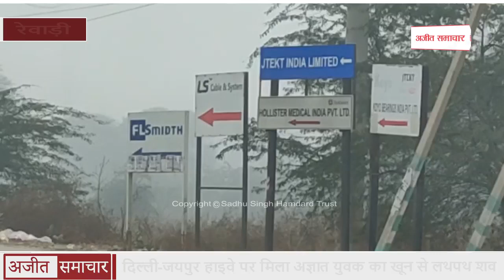रेवाड़ी Delhi-Jaipur Highway पर मिला अज्ञात Youth का खून से लथपथ शव